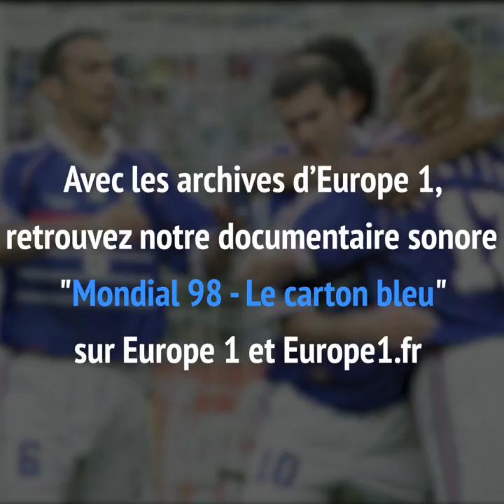Coupe du monde 98 : "3-0 ! HISTORIQUE !", Saccomano exulte en finale face au Brésil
ARCHIVES - Pour les 20 ans de la victoire de l’équipe de France en Coupe du monde, Europe 1 vous propose un documentaire sonore événement : 'Le carton bleu". Extrait.